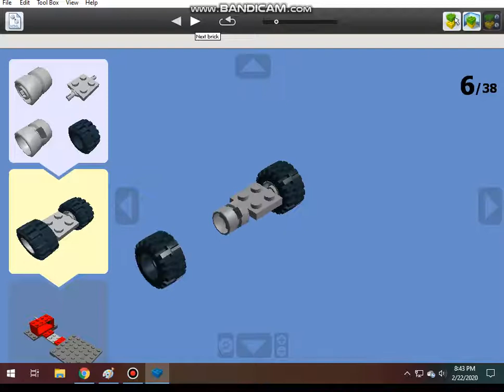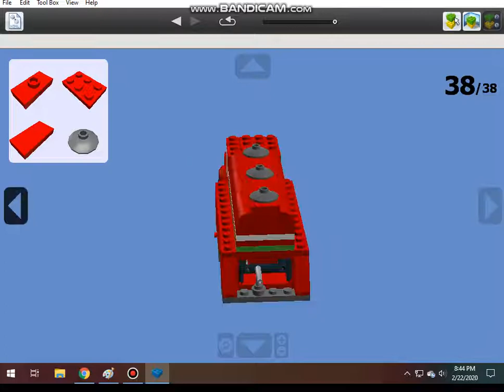How To Build A Lego Gasoline Truck